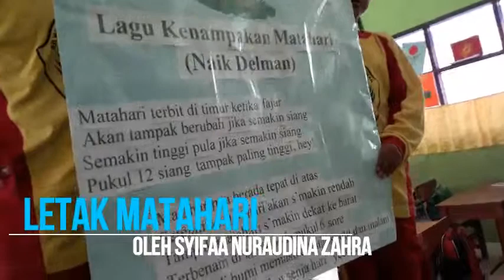Lagu Letak Matahari | Untuk Siswa Kelas 2 SD | Nada Naik Delman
Media Pembelajaran Berbasis Lagu Anak menyenangkan dalam pembelajaran dan siswa mudah mengingat materi dapat diterapkan di  SD Kelas 2 dengan variasi pembelajaran.

Pembelajaran ini diambil pada saat kegiatan PPL UPI angkatan 2014 pada tahun 2018 dengan:
Composer Oleh Syifaa Nuraudina Zahra
Cameramen Syifaa Nuraudina Zahra
Editor AIL IELTS
Team PPL
Aji Mustajin
Achmad Afsohi
Anugerah
Ai Lisna Yuniarti
Esy Sahrawany
Resy Maulina
Tanti Setiawati
Sriwianti
Syifaa Nuraudina Zahra
Ulis Resti
Wulan Permatasari

Dengan Lirik Lagu
Matahari terbit di Timur Ketika Fajar
Akan Tampak Berubah Jika semakin siang
semakin tinggi pula  jika semakin siang
pukul 12 siang akan tampak paling tinggi heyyy

Reff :
Matahari tampak berada di atas
Setelah tengah hari akan s'makin rendah
Tampak Matahari s'makin dekat ke Barat
Terbenam di Barat pada pukul 6 sore

Waktu di bumi memasuki batas siang dan malam
Keadaan itu di sebut senja hari, yeeeee

Semoga Bermanfaat :)